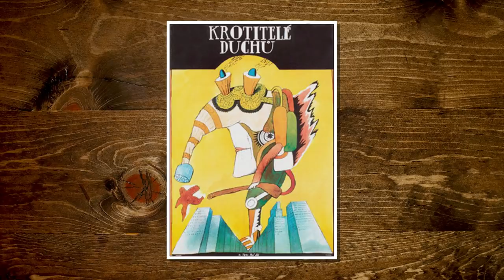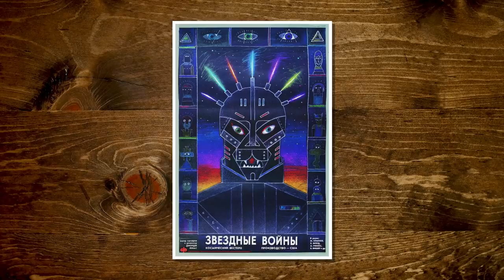Hilarious International Movie Posters (GAME) ft. Paul Scheer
Can Paul Scheer help us identify which American movie these international movie posters are inspired by?  GMMore #1386